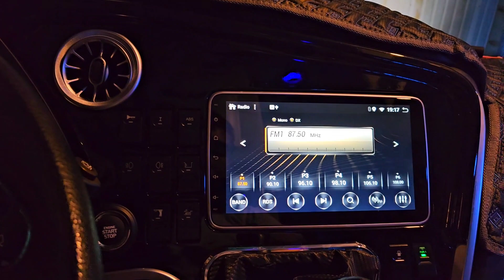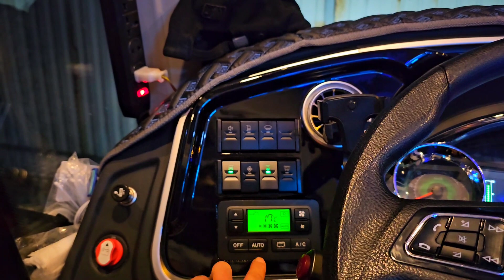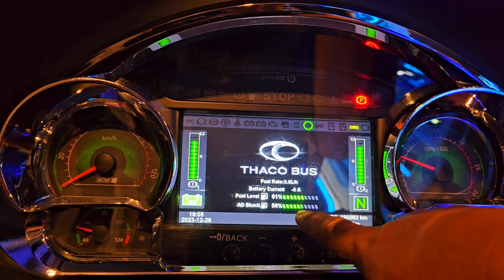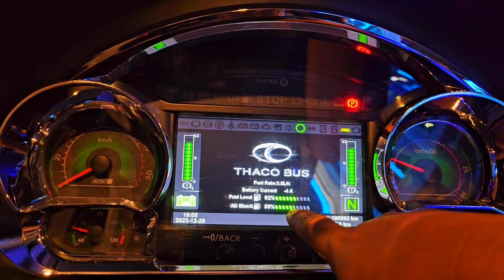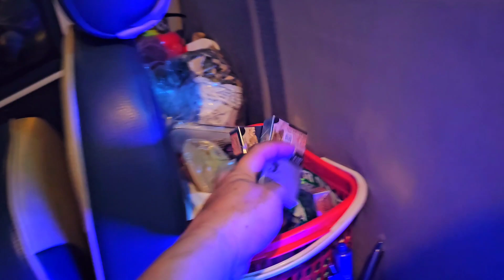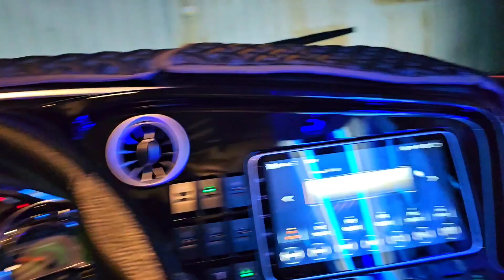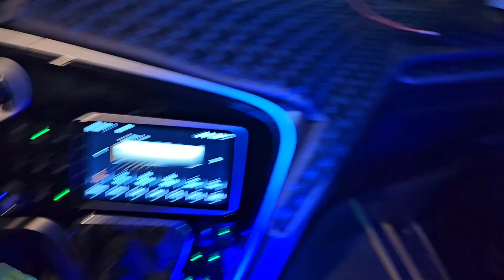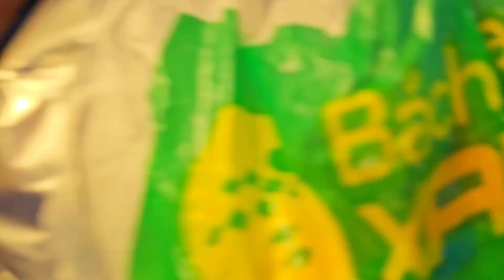hành trình chuẩn bị trước khi lên Tài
Âm nhạc: Blue window